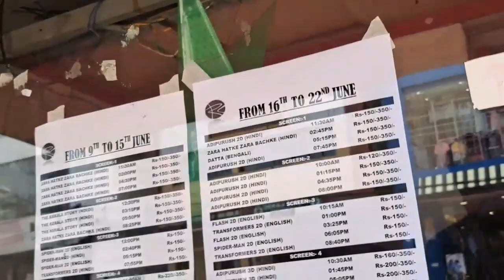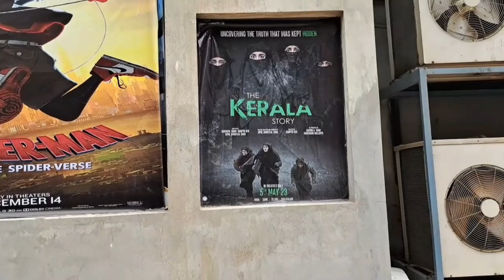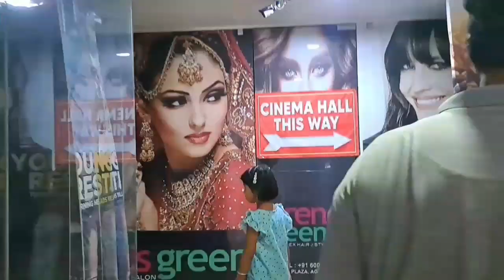Rongo Gora jer Agartalat 😀 Direct udom hebongoi